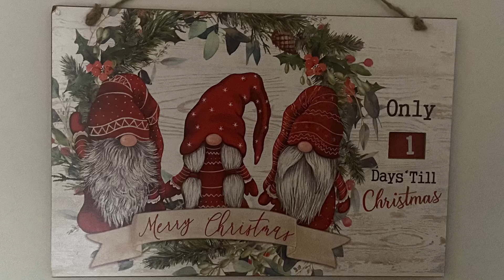Christmas Eve 2021 🎄🎅🌲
Family movie night, Ron’s gone wrong cause the kids wanted it and Elf cause it’s Christmas Eve 🤷🏼‍♂️
We had popcorn, sweets, biscuits and hot choc. Such a good evening making memories.

Bring on tomorrow.